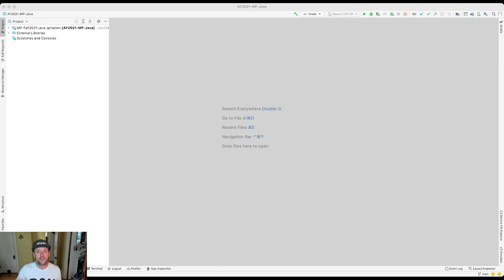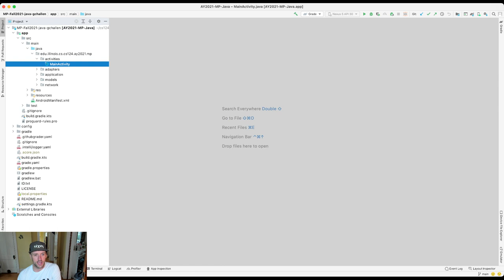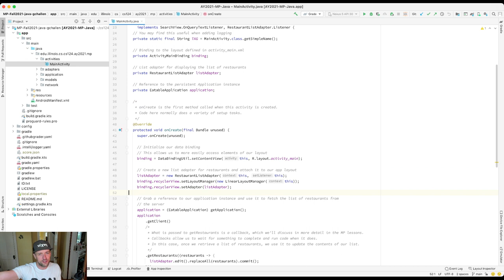CS 124 Java: What is the Android Framework?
Let's discuss what we mean by Android, and how app development frameworks help you build cool things.